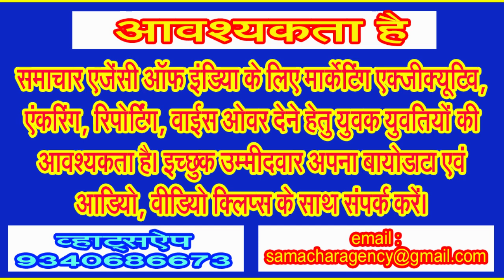पितृमोक्ष अमावस्या पर ऐतिहासिक मठ मंदिर के तालाब में श्रृद्धालुओं ने किया दीपदान . . .